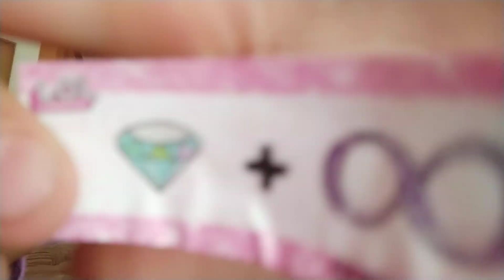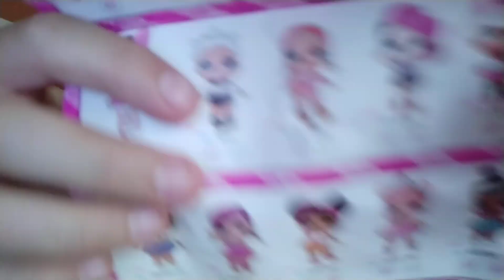Abriendo una l.o.l